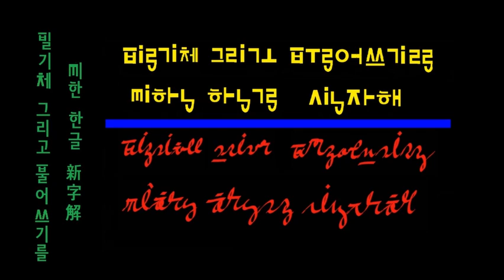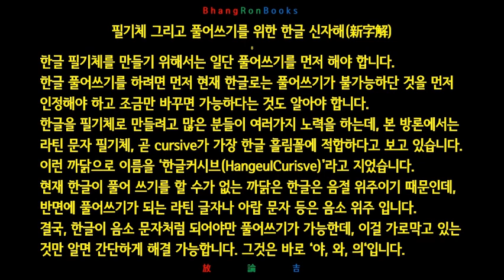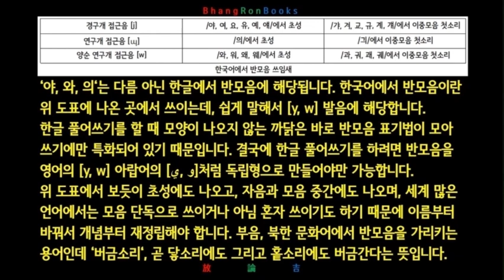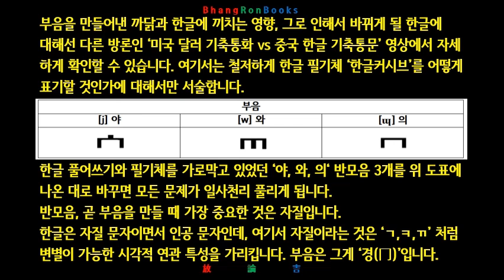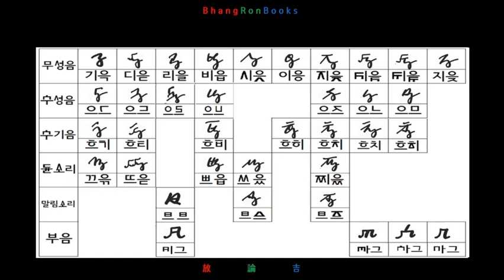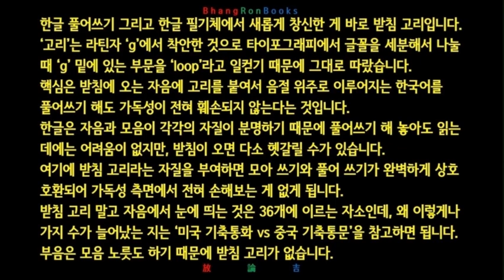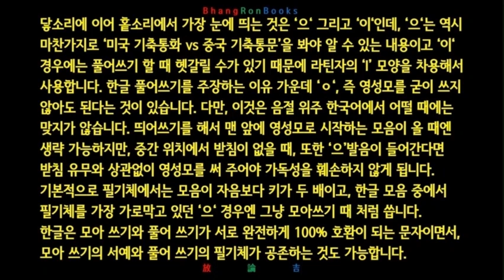필기체 그리고 풀어쓰기를 위한 한글 신자해(新字解)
2019년 10월 한글커시브 1.0
2021년 02월 한글커시브 2.0
2024년 10월 한글커비스 3.0

내가 가지고 있는 방론의 마르지 않는 샘이 되는 한글에 대한 생각을 담았습니다.

한글은 한국어만 담기에는 너무나도 큰 글이라고 보기에, 가장 먼저 모아쓰기 틀에서 끄집어내 모아쓰기도 얼마든지 가능하다는 것을 보이려는 데 큰 힘을 주었습니다.
한글은 인공문자이면서 자질문자이기 때문에 여기서 인공적으로 자질을 나름대로 규정했습니다.
필기체는 혼자 존재할 수 없고, 반드시 풀어쓰기가 바로 선 다음에나 가능합니다.

한글 창제 578돐을 맞이해 한글이 말 그대로 진짜 한글이 되는데 도움이 되기를 바랍니다.

The copyright of this font belongs to me, BhangRonBooks. HangeulCursiveⓒ

참고서적:
글자의 혁명(최현배, 1983)
국제음성문자와 한글음성문자(이현복, 1989)
세계의 문자(2002)

---Audio Credit---
track_00: Car Horn.mp3